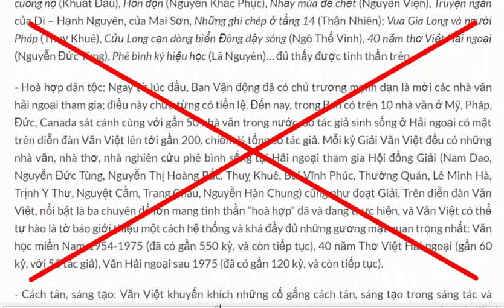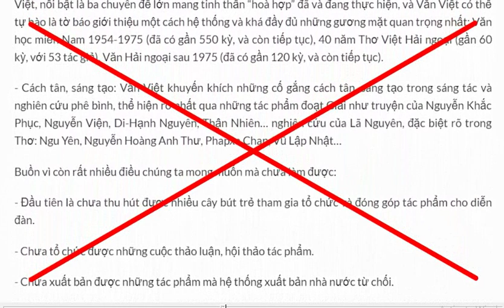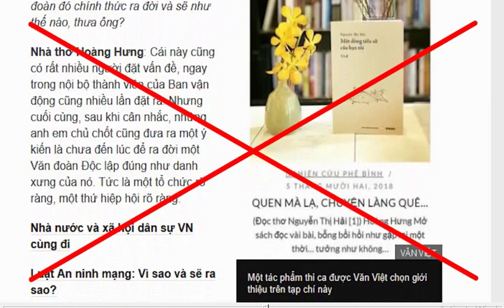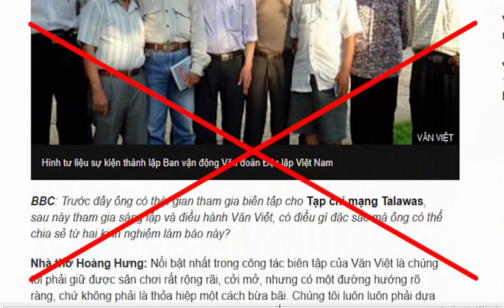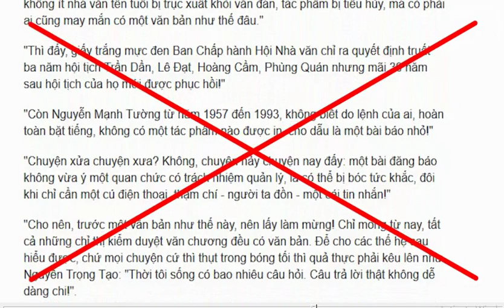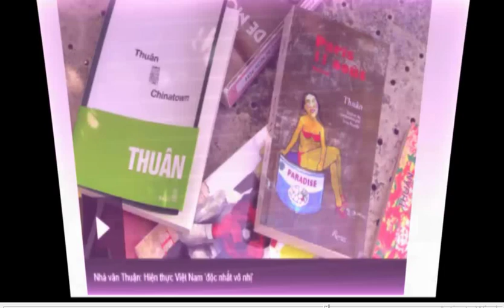Phủ nhận chống chính quyền, Văn đoàn độc lập bao biện hay chối bỏ sứ mệnh với đồng bọn?